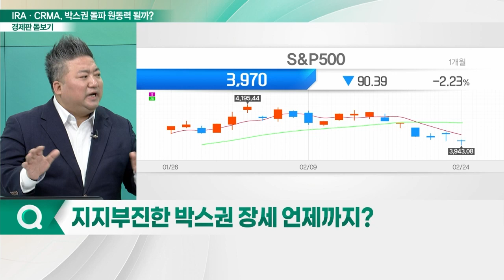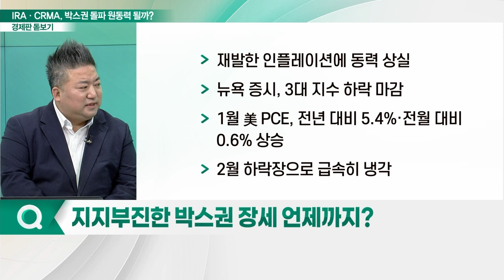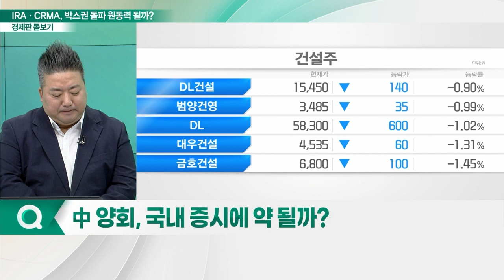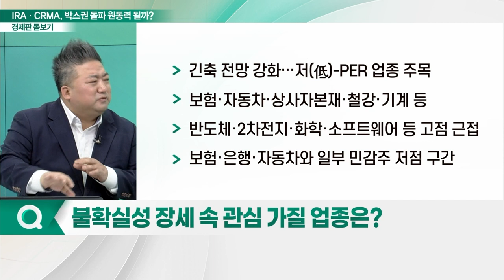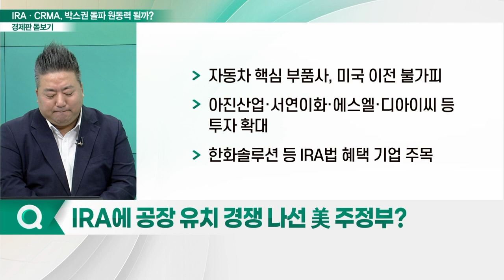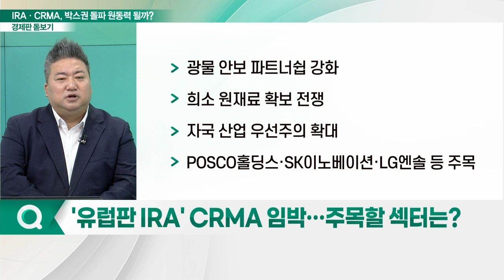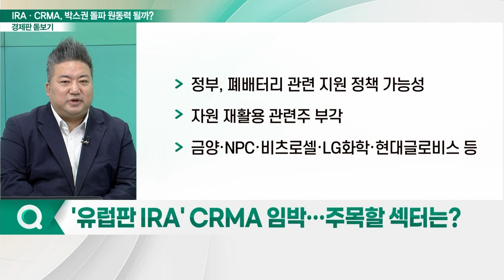박스권에 갇힌 코스피 IRA·CRMA로 뚫을 수 있을까?_경제판 돋보기 (20230227)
Q. 지지부진한 박스권 장세 언제까지?
Q. '효과 無' 미국발 변수… 기댈 곳은 중국뿐?
Q. 中 양회, 국내 증시에 약 될까?
Q. 불확실성 장세 속 관심 가질 업종은?
Q. IRA에 공장 유치 경쟁 나선 美 주정부?
Q. '유럽판 IRA' CRMA 임박… 주목할 섹터는?